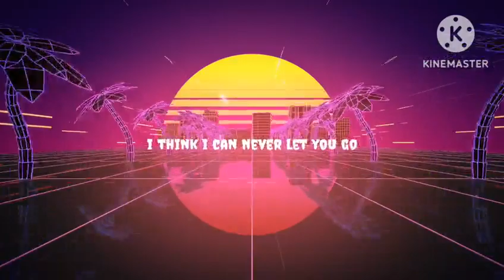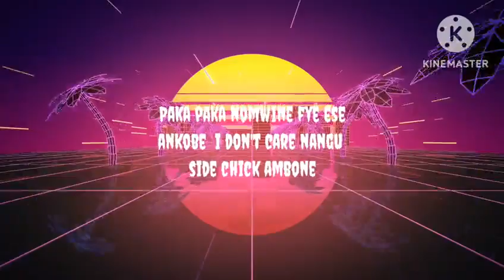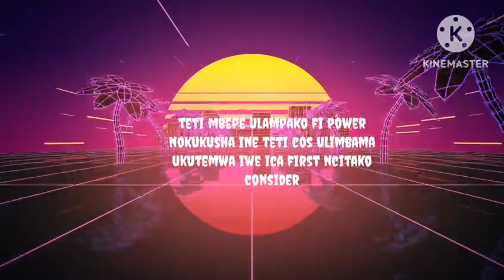[Mulelu Lyrics]_Energy _Copala Palace, Charlie B & Luwi07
Energy _Copala Palace, Charlie B & Luwi07

SONG: Energy

CREDIT 👇

Artist:  Copala Palace Ft Charlie B & Luwi07

Video Template: KineMaster